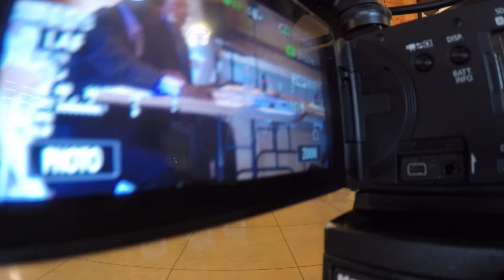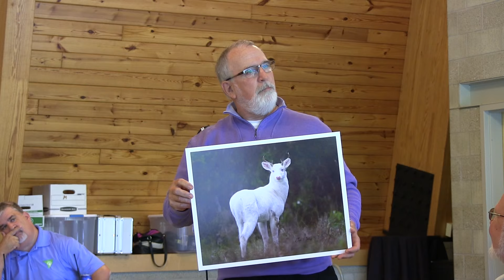Huron Clinton Metropolitan Authority Board of Commision Meeting July 9th 2015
Area concerned residents express frustration over the inappropriate culling of a rare and very healthy 8 point albino/ white white-tailed deer in Michigan's Kensington Metropark in February 2015 at the Board of Commissioners meeting held at Indian Springs Metropark.